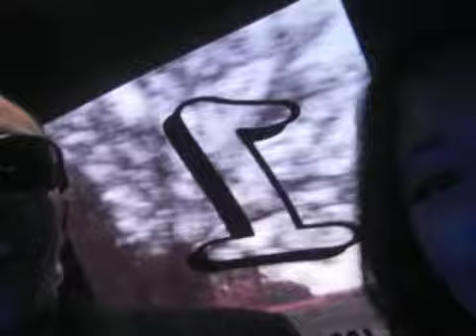prom 08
on the way to dinner..